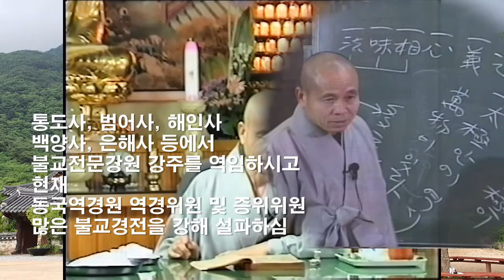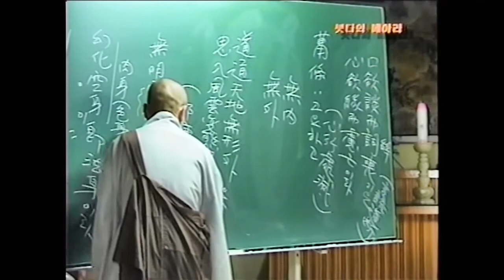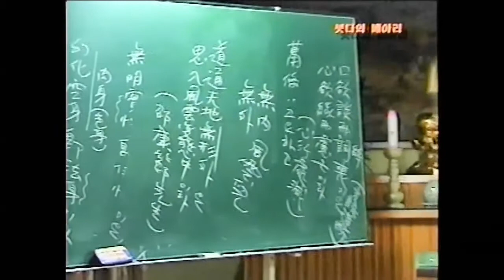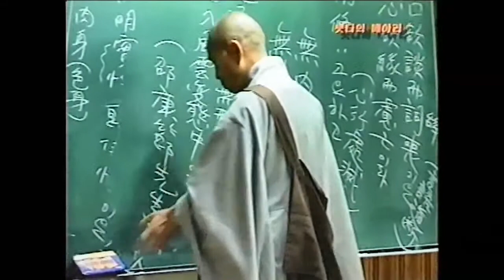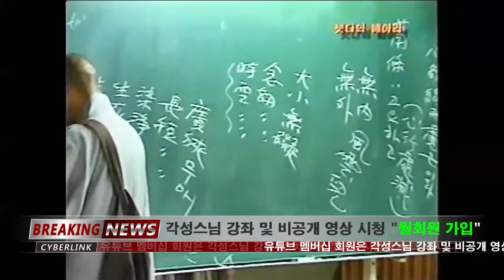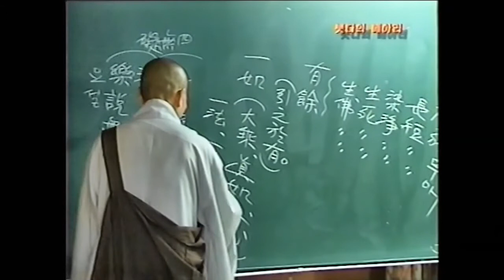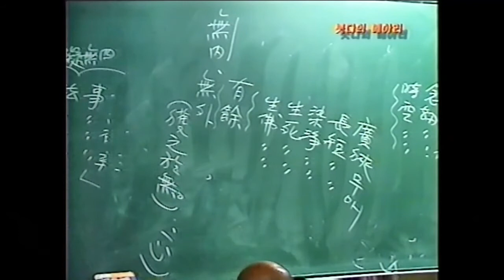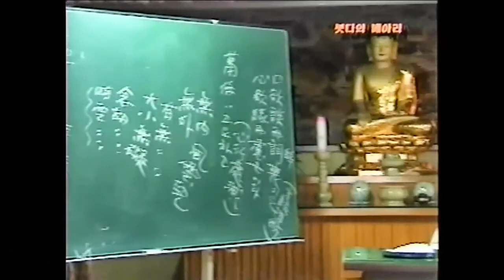각성스님 강해_기신론 원효소 제3강 / 일여는 대승, 진여, 일심, 일법, 일도와 같다